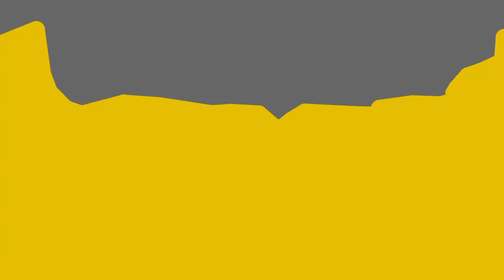indoraptor as scrat 2 part 5